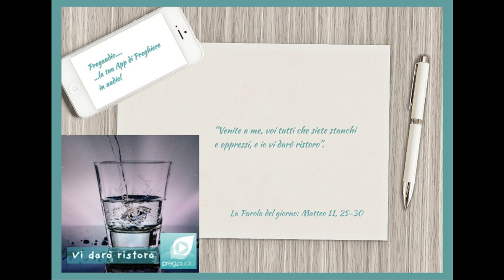Vangelo del 16 Giugno 2023: Matteo 11,25-30 con il commento di don Franco Mastrolonardo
In quel tempo Gesù disse:
«Ti rendo lode, Padre, Signore del cielo e della terra, perché hai nascosto queste cose ai sapienti e ai dotti e le hai rivelate ai piccoli. Sì, o Padre, perché così hai deciso nella tua benevolenza. Tutto è stato dato a me dal Padre mio; nessuno conosce il Figlio se non il Padre, e nessuno conosce il Padre se non il Figlio e colui al quale il Figlio vorrà rivelarlo.
Venite a me, voi tutti che siete stanchi e oppressi, e io vi darò ristoro. Prendete il mio giogo sopra di voi e imparate da me, che sono mite e umile di cuore, e troverete ristoro per la vostra vita. Il mio giogo infatti è dolce e il mio peso leggero».